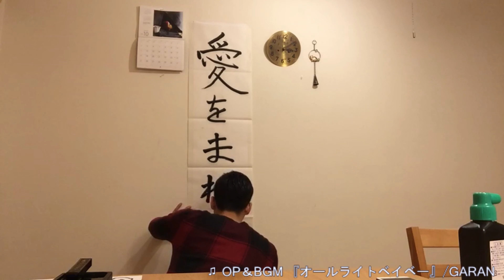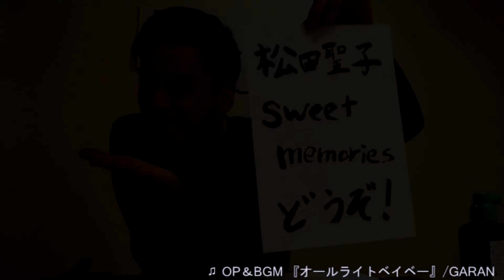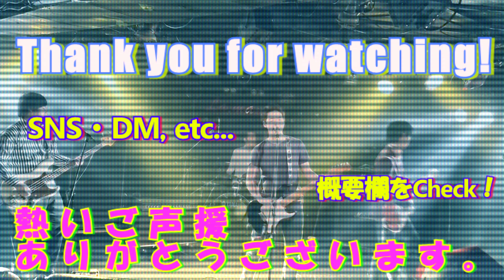【す】「SWEET MEMORIES」／松田聖子（cover）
こんにちは！
今日は「す」から始まる曲ということで、松田聖子さんの「SWEET MEMORIES」を選びました。高校の音楽の授業で初めて歌ってから、ずっとこの曲の虜でした。いつ歌っても、いつ聴いてもいい曲。もう説明は不要ですね！それではお楽しみください！

「SWEET MEMORIES」／松田聖子（弾き語りカバー）
作詞:松本隆　作曲:大村雅朗

▼GARANのオリジナル曲
「メロディー」

【DM】「愛をまわせTシャツ」等、ご連絡はこちらまで！

本チャンネルでは、「歌って笑って」をテーマに動画を更新しています。
ご視聴いただいてるその時だけでも笑ってもらえれば、それは最高にうれしいことです。そして、その日を生きる力になってくれ！と願いを込めて歌います。

今こそ愛をまわす時！
さぁ、愛をまわせ！